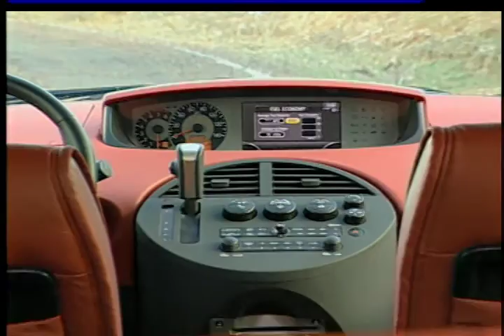Nissan Quest Minivan 2004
The Nissan Quest is a minivan manufactured since 1992 by Nissan, and is now in its fourth generation. The first two generations of the Quest were a joint venture with Ford, which marketed a rebadged variant as the Mercury Villager. The vans debuted at the 1992 North American International Auto Show in Detroit.

Both vehicles were initially powered by the 3.0 L Nissan VG30E V6 engine until 1998, when the Quest received the 3.3 L version of the same engine and a few minor updates, including a driver side sliding door, and grille and rear redesigns. The Quest was completely redesigned for 2004, while the Villager was discontinued and replaced with the Freestar-based Mercury Monterey. The third generation model was built on the FF-L platform, which it shares with the Altima, Maxima, Teana, and Murano. It also shares the 3.5 L VQ engine with those cars. The fourth generation model is built on the same platform as the 2011 Nissan Elgrand.

S335